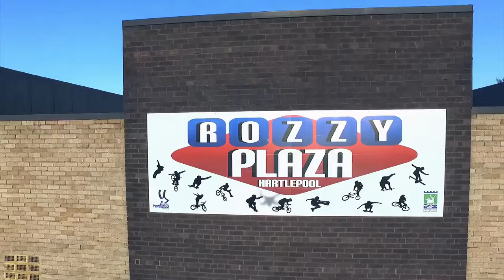JELLY SKATEWEAR | AGP STUDIOS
Film & Edited by Adam Gofton

JELLY SKATEWEAR

AGP STUDIOS